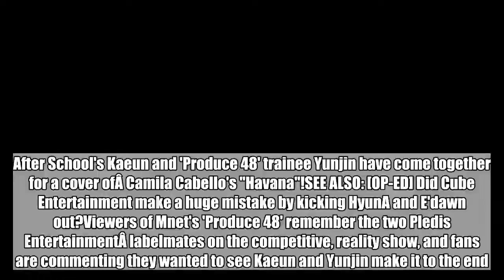After School's Kaeun & 'Produce 48' trainee Yunjin cover Camila Cabello's 'Havana'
After School's Kaeun and 'Produce 48' trainee Yunjin have come together for a cover ofÂ Camila Cabello's "Havana"!SEE ALSO: [OP-ED] Did Cube Entertainment make a huge mistake by kicking HyunA and E'dawn out?Viewers of Mnet's 'Produce 48' remember the two Pledis EntertainmentÂ labelmates on the competitive, reality show, and fans are commenting they wanted to see Kaeun and Yunjin make it to the end. In the video above, Kaeun and Yunjin show their chemistry as a duo, and it's obvious they've been keeping up with their skills.Check out Kaeun x Yunjin's cover video above!   After SchoolKaeunyoonjinhavanacamila-cabelloproduce 48yunjin